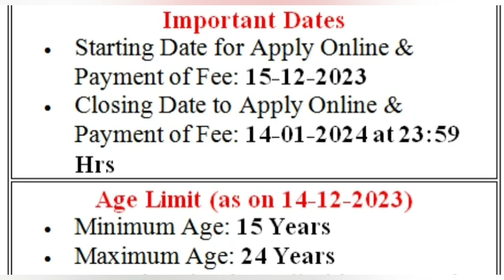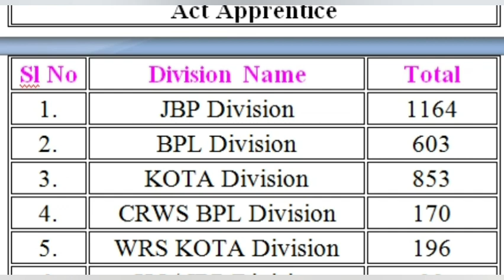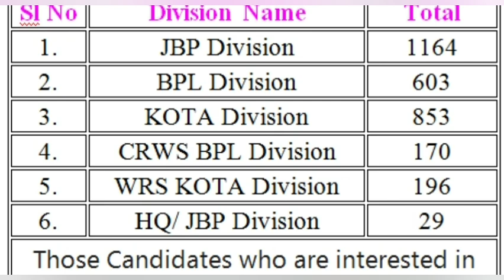आ गई WCR Jabalpur बम्पर अप्रेंटिस 2023, 3015 Posts, ITI Pass West Central Railway Apprentice 2023-24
RRC, West Central Railway Act Apprentice Online Form 2023

JBP Division
BPL Division
KOTA Division
CRWS BPL Division
WRS KOTA Division
HQ/ JBP Division
Railway Recruitment Cell (RRC), West Central Railway
rrc wr apprentice
rrc wr apprentice online form 2023
rrc wcr apprentice recruitment 2023
rrc wcr sarkari result

recent notification of govt jobs
praveen dilliwala government jobs
ibps rrb po upcoming vacancy
RRC NR Delhi Apprentices Online Form 2023, railway apprentice, railway apprentice 2023, RRC NR Delhi Region Apprentice Recruitment 2023, Railway Recruitment Cell Northern Region